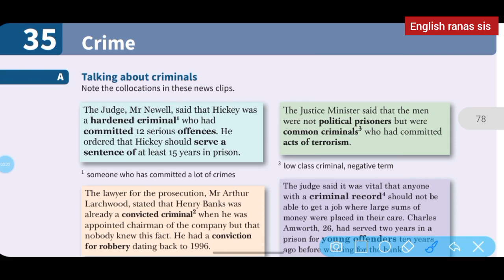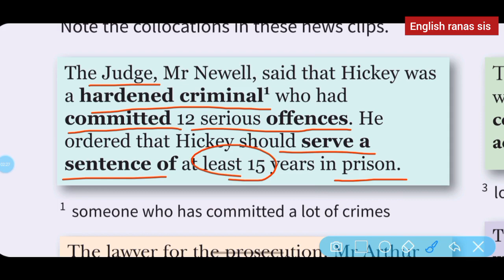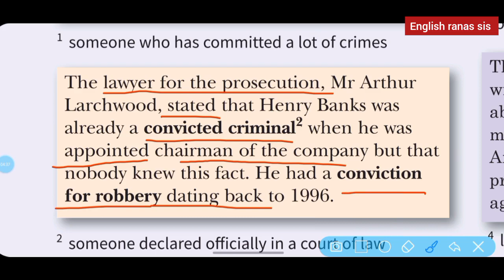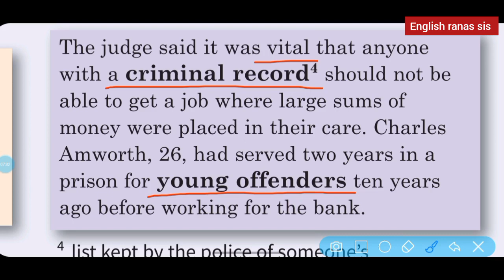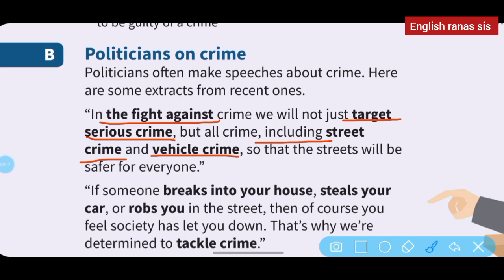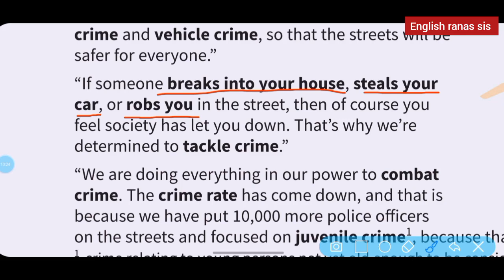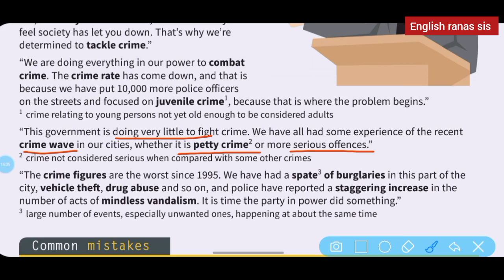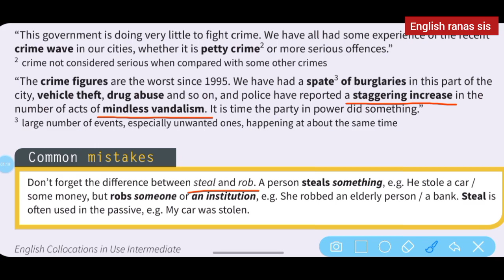آموزش زبان انگلیسی گام به گام: درس ۳۵ | Collocations in Use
جملات کاربردی انگلیسی در زندگی روزمره
جملات اساسی انگلیسی
جملات ضروری انگلیسی روزمره
پرکاربردترین جملات روزمره انگلیسی
جملات کاربردی انگلیسی
عبارات انگلیسی
جملات کاربردی انگلیسی با ترجمه و تلفظ
جمله بندی انگلیسی
انگلیسی در خانه
انگلیسی در خواب
یادگیری سریع
آموزش مکالمه مبتدی زبان انگلیسی